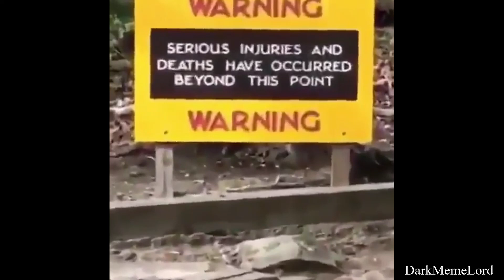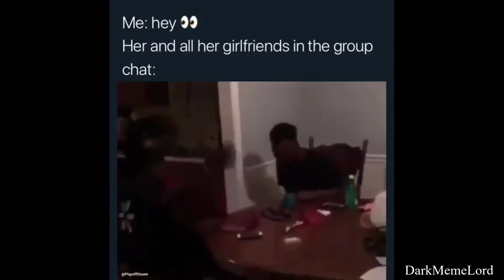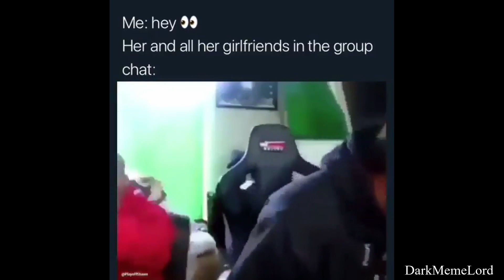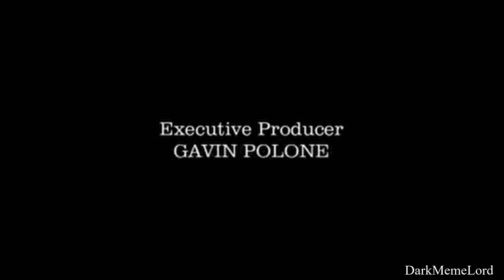DANK MEME COMPILATION V6